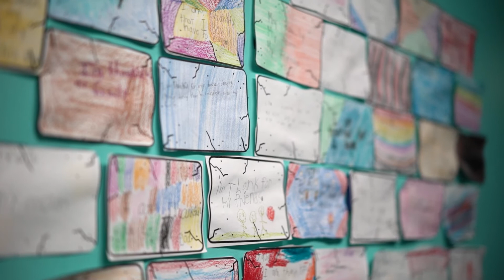ECF Kids Video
Check out what Emerald Coast Fellowship has to offer for your preschooler and your children. This is a behind the scenes look of what WOW: Worship On Wednesdays is all about at ECF!